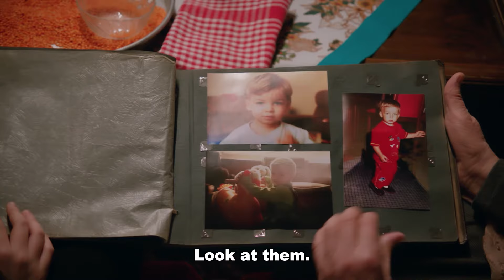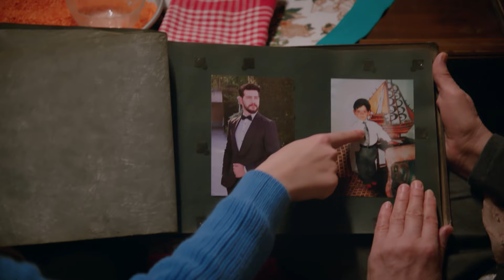Journey to the Past! - Vendetta English Subtitled | Kan Cicekleri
Vendetta - Kan Cicekleri